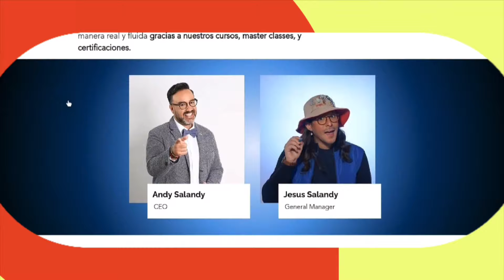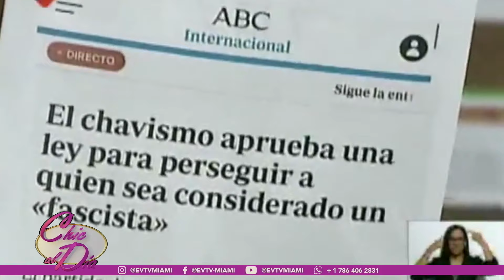Nicolás Maduro decide salir de Jorge Rodríguez? | ChicAlDía | evtv | 04/04/24 2/6